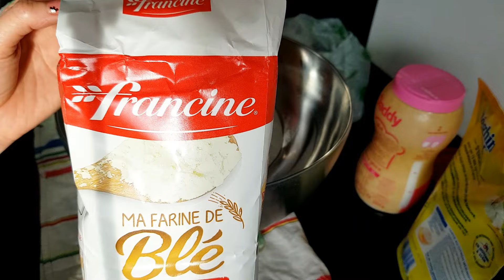Làm 40 cái bánh bao và tự làm bánh canh udon xào đãi chồng con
Trang xin chào cô chú anh chị và các bạn đang xem kênh Trang Lê cuộc sống pháp. Xin chúc cả nhà ngày mới vui vẻ tốt lành. Cảm ơn cả nhà thật nhiều ❤